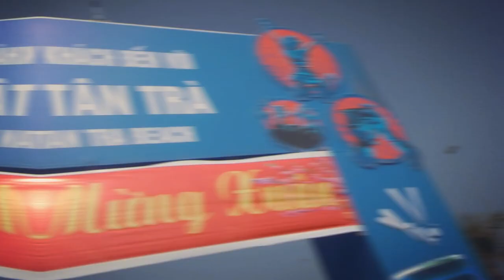Bandar Ku Ceria tapi di Da Nang, Vietnam // Vietnam Vlog #6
Assalamualaikum guys!

This is a special vlog for me because we, the Bruneian student, decided to have our own "Bandar Ku Ceria" while living in Da Nang, Vietnam. Our Weekend Ku Ceria is basically a day where we just have fun with friends, and spend some quality time with each other.

"Bandar Ku Ceria" is basically a weekend event for family and friends to have a quick gateway in the town. It is usually is filled with activities, food stalls and Instagram worthy scenery. It is considered quite anticipated among us here in Bruneian honestly.

Track: Cadmium - Melody (feat. Jon Becker)

Cheerios. (▰∀◕)ﾉ